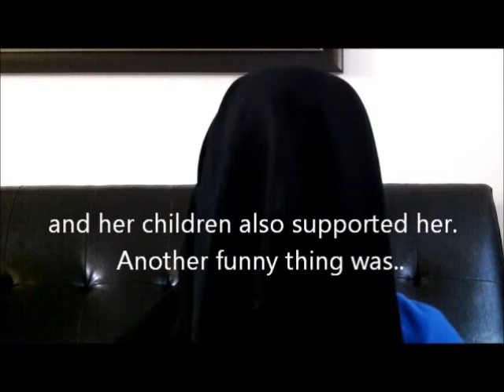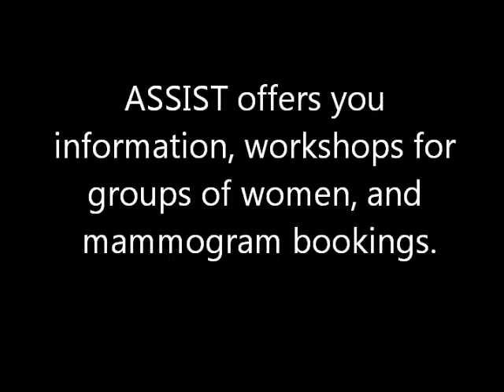MBH ASSIST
Multicultural Breast Health Project
Peer Health Educators